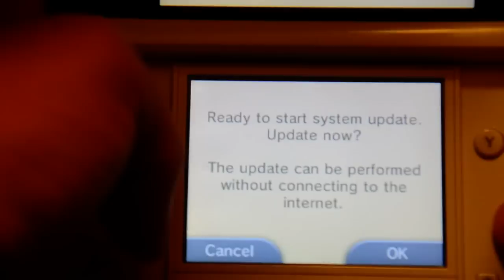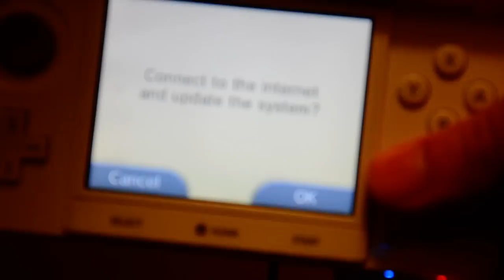Delete a predownloaded 3DS update